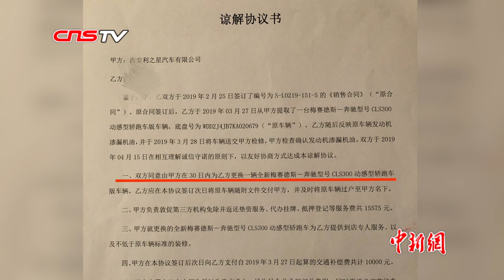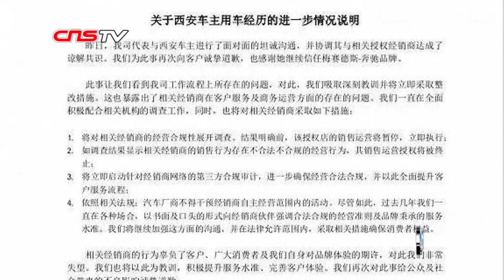奔驰车维权女车主与4S店和解：丈夫为其维权表现点赞 相关调查仍在进行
【奔驰车维权女车主与4S店和解：丈夫为其维权表现点赞 相关调查仍在进行】4月16日晚，奔驰车事件女车主和西安利之星汽车有限公司达成换车补偿等和解协议。车主的丈夫在接受采访时也表示对处理结果满意，并给妻子在维权过程中的表现点赞。记者从银保监会了解到，对于近期媒体热议的奔驰女车主被收取“金融服务费”问题，中国银保监会已要求北京银保监局对奔驰汽车金融公司展开调查，目前调查仍在进行中。